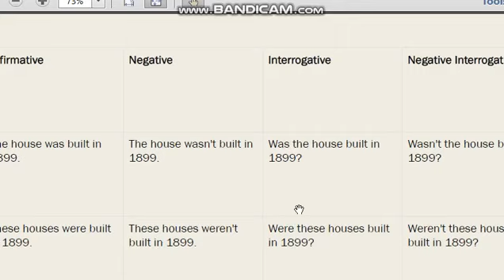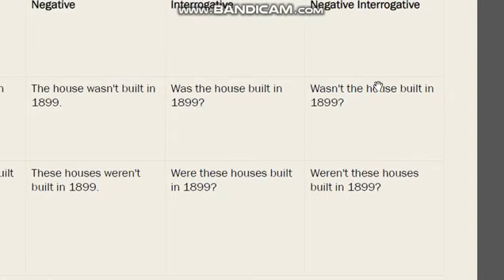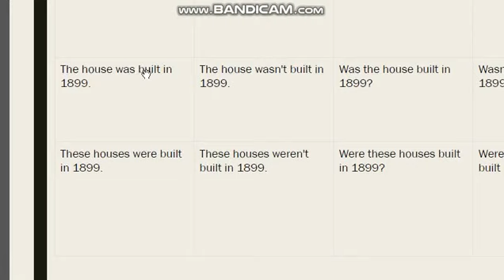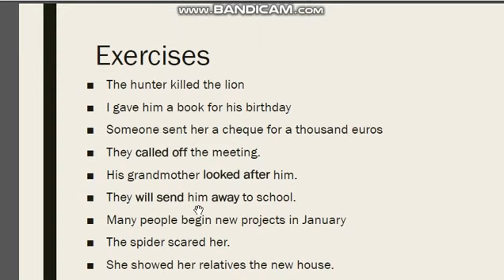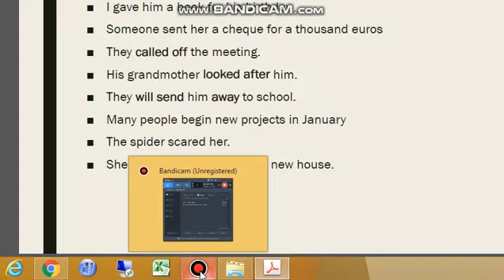Passive voice 2